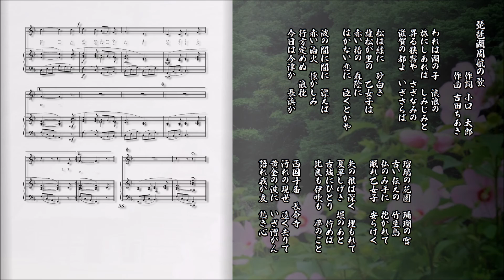琵琶湖周航の歌 小口太郎／吉田ちあき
伝えていきたい日本の風景　童謡・唱歌
大正６年(1917年)６月

琵琶湖周航の歌
　　　　　　作詞 小口　太郎
　　　　　　作曲 吉田ちあき

　われは湖の子　流浪の
　旅にしあれば　しみじみと
　昇る狭霧や　さざなみの
　滋賀の都よ　いざさらば

　松は緑に　砂白き
　雄松が里の　乙女子は
　赤い椿の　森陰に
　はかない恋に　泣くとかや

　波の間に間に　漂えば
　赤い泊火　懐かしみ
　行方定めぬ　浪枕
　今日は今津か　長浜か

　瑠璃の花園　珊瑚の宮
　古い伝えの　竹生島
　仏のみ手に　抱かれて
　眠れ乙女子　安らけく

　矢の根は深く　埋もれて
　夏草しげき　堀のあと
　古城にひとり　佇めば
　比良も伊吹も　夢のごと

　西国十番　長命寺
　汚れの現世　遠く去りて
　黄金の波に　いざ漕がん
　語れ我が友　熱き心